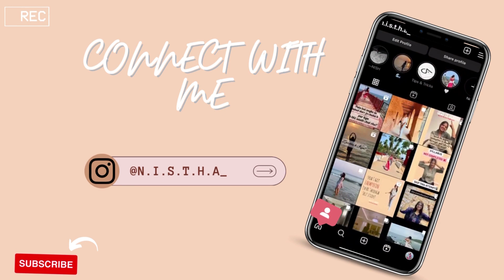How to plan the last 4 months? | 4 months Strategy for CA final| Tip&Tricks by CA Nistha Gadhwala